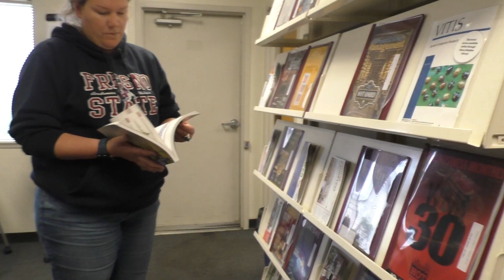Fresno State Viticulture and Enology Research Center Program Spotlight